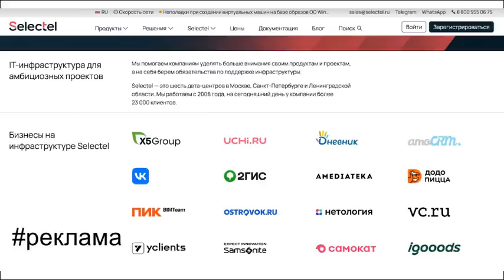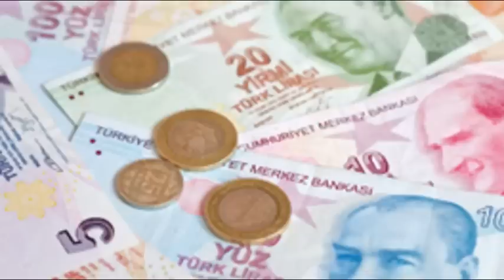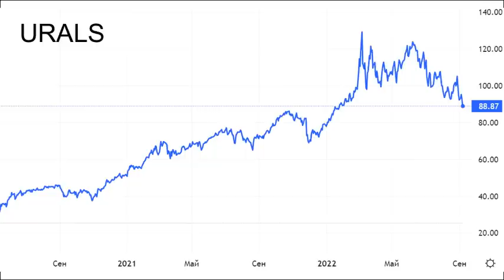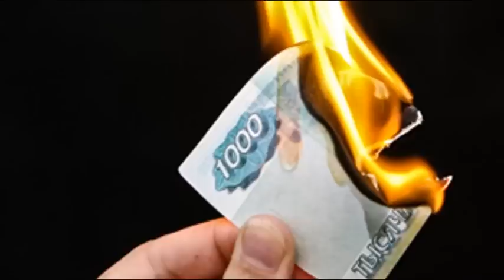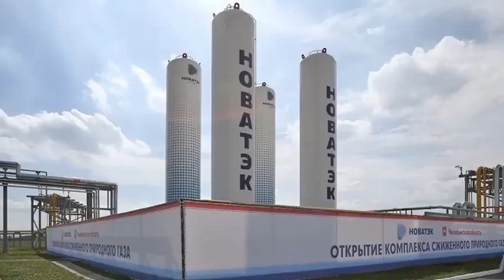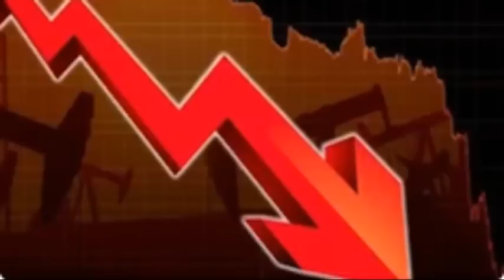Нефть. Девальвация рубля. Экономика России. Газпром. Судьба России. Прогноз экономики. Доллар. Юань.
Нефть. Девальвация рубля. Экономика России. Газпром. Судьба России. Прогноз экономики. Юань. Санкции.

Selectel — ведущий российский провайдер IT-инфраструктуры и облаков. Узнайте больше о компании и ее финансовых результатах

Описание видео:
На данном этапе продажа энергоносителей пока еще остается на таком высоком уровне, что поток денежных средств от этих продаж обеспечивает существенный профицит российского торгового счета по экспорту.
Собственно говоря, так было и до начала известных событий в феврале текущего года.
Но раньше профицит, то есть лишняя валюта выводилась с валютного рынка с помощью бюджетного правила.
Сейчас, с марта, резко был потерян смысл накопления долларов и евро на счетах в фондах и золотовалютных резервах, после блокировки части золотовалютных резервов России.
И лишние доллары и евро вынуждены болтаться на валютном рынке.
Именно поэтому курсы этих валют так стремительно снижались.
Но данное видео не об этом, хотя все что я сейчас рассказал непосредственным образом относится к теме сегодняшнего ролика.
Получается, что сейчас нефть и газ обеспечивают россии существенную финансовую устойчивость.
Пока обеспечивают
Но, есть проблемы. И они усугубляются.
Начну с бюджета российской федерации, а потом по очереди пройдусь по нефти и газу. Все это взаимосвязано.